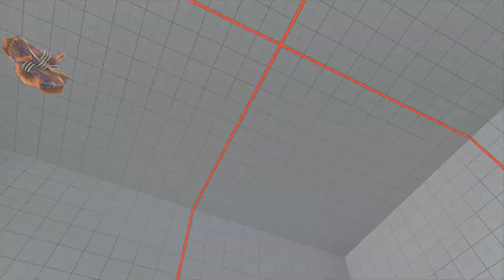SFV~ Guile (Diago Umehara) vs. Dhalsim (YHCmochi) HD 17